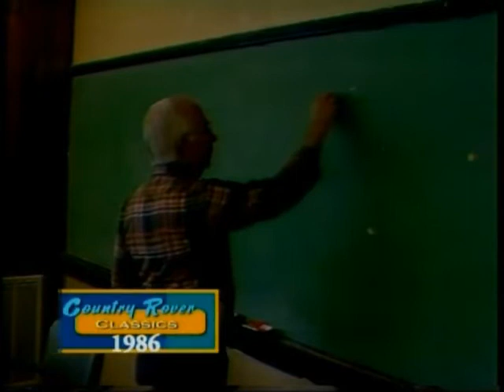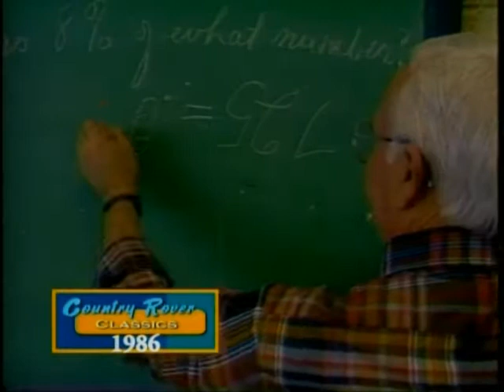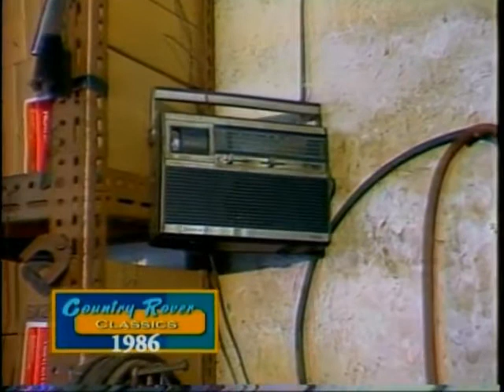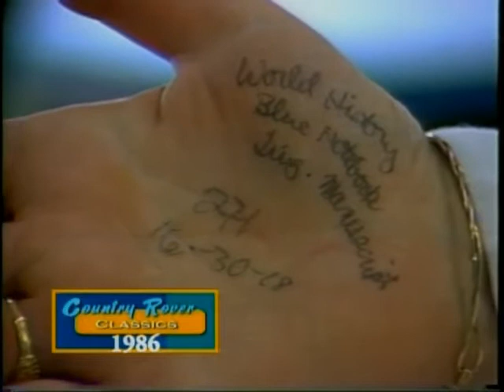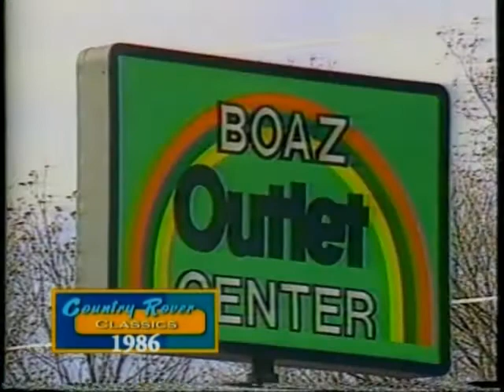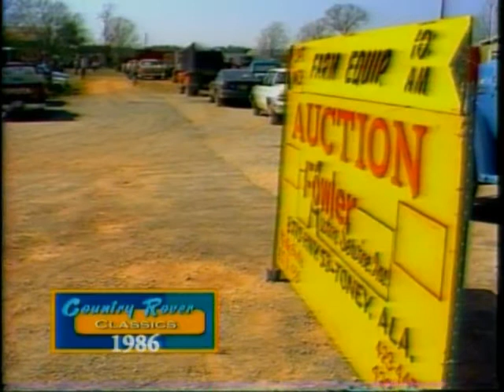Country Rovers 1985 and 1986